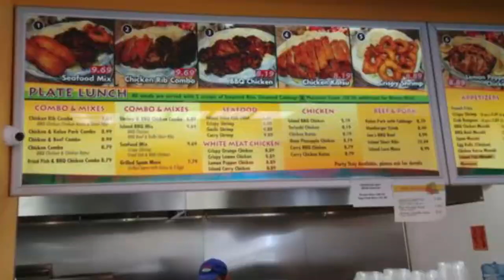Top 10 Best Restaurants to Visit in Peoria, Illinois | USA - English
Setting the criteria for our list of the 10 best restaurants in Peoria was the easy bit. Anywhere we felt compelled to revisit again and again was instantly in. We’re excited to give you Peoria’s top 10 restaurants to visit in Peoria, presented in no particular order. In our list surely the ultimate guide to the best restaurants in Peoria – you’ll find it all: the best new openings, classic cheap eats.

What they all have in common is that they serve some of the best dishes in Peoria best restaurants for any budget, with service befitting the setting. In short, if you’re looking for a great meal, you’ve come to the right place.

Peoria has no shortage of excellent restaurants in Peoria. Almost every month, there is another new spot to eat opening in the city. Since we are spoiled for choice on where to dine, it might be hard to pick where to eat next. So to help you figure out the places you need to try, we've gathered up a bucket list of the best restaurants in Peoria that you won't regret going to.

There are many beautiful restaurants in Peoria. USA has some of the best restaurants in Peoria. We collected data on the top 10 restaurants to visit in Peoria. There are many famous restaurants in Peoria and some of them are beautiful restaurants in Peoria. People from all over USA love these Peoria beautiful restaurants which are also Peoria famous restaurants. In this video, we will show you the beautiful restaurants to visit in Peoria.